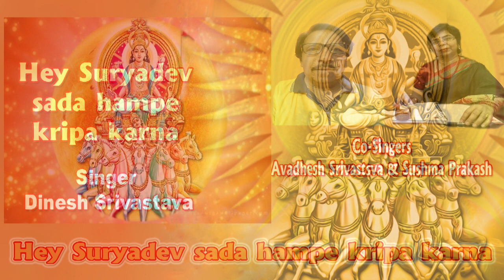Hey suryadev Sada hampe pripa Rakhna /Dinesh Srivastava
Hey suryadev Sada hampe pripa Rakhna
Singer - Dinesh Srivastava
Chorus - Sushma Prakash & Avdhesh Srivastava

गायिका सुषमा प्रकाश ने भातखण्डे संगीत महाविद्यालय से  श्री कृष्ण कुमार कपूर जी के मार्गदर्शन में शास्त्रीय संगीत गायन में विशारद  किया है। वर्तमान में वह भातखण्डे अभिमत विश्वविद्यालय में ठुमरी गायन का प्रशिक्षण ले रही  हैं तथा श्री केवल कुमार जी से सुगम संगीत की बारीकियां  सीख रही हैं।
इनका गाया हुआ ये भजन सुनिए... Like करिए .… Share करिए .और अपने विचार भी अवश्य लिखिए। धन्यवाद 🙏